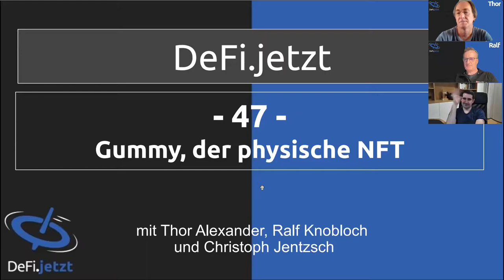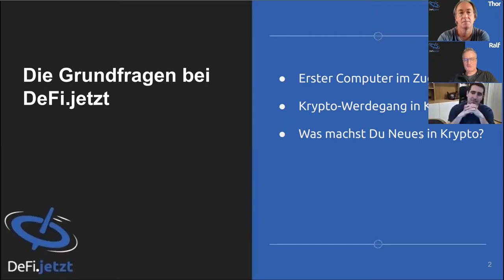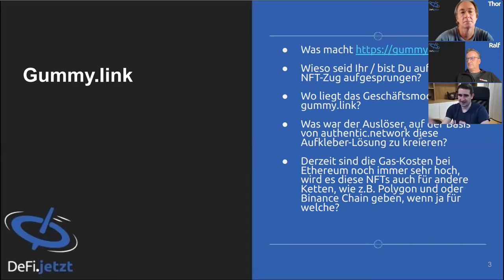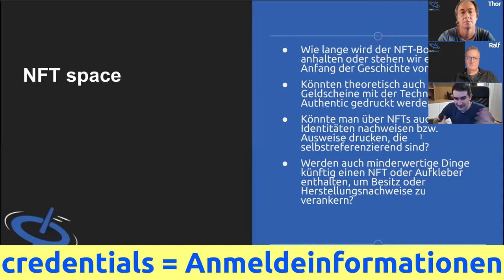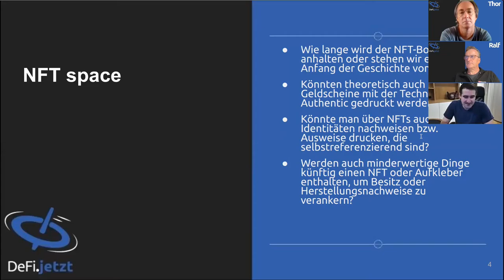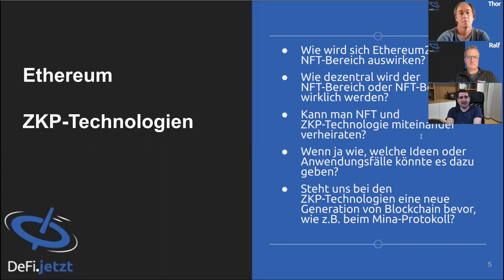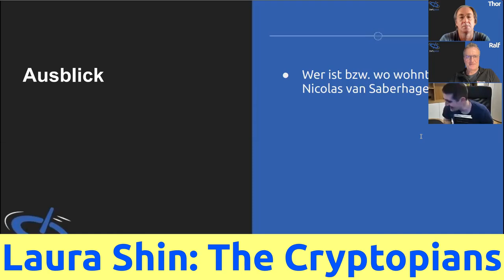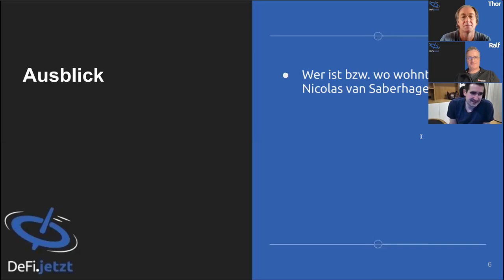(47) Gummy, der physische NFT | DeFi.jetzt-Gespräch mit Christoph Jentzsch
In Episode 47 haben Thor und Ralf wieder Christoph Jentzsch, seines Zeichens Kreierer von THE DAO, zu Gast.
Nach halbjähriger Schaffenspause meldet sich Christoph bei uns mit einem seiner neuen Projekte zurück. gummy.link offeriert eine Möglichkeit,
die physische mit der NFT-Welt zu verbinden.
Aber, kann man wirklich einfach einen Aufkleber auf einen realen Gegenstand kleben und es wird ein NFT? Und wer hat eigentlich damals THE DAO gehackt?

Das alles und vieles mehr erfahrt Ihr in dieser spannenden Folge.